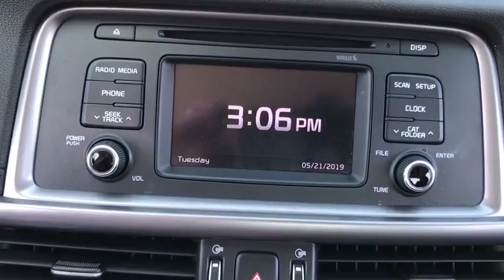2017 KIA Optima Lake Havasu City, Needle, Mojave City, Bullhead City, Yucca, AZ P10345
U 2017 KIA Optima available in Lake Havasu City, Arizona. Servicing the Needle, Mojave City, Bullhead City, Yucca, AZ area.
2017 KIA Optima LX Sedan - Stock#: P10345 - VIN#: 5XXGT4L30HG172008

711 N Lake Havasu Ave